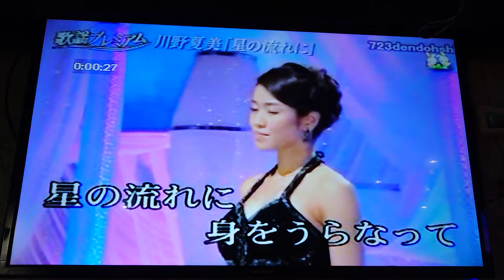楊大姊翻唱 星の流れに {朱攝影} [富士櫻卡拉OK]環境幽靜歌聲會友。